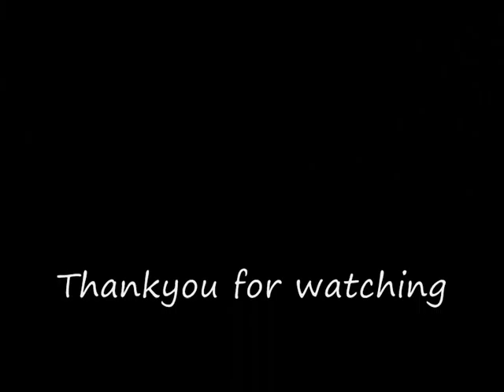Bhss Vs SGSS.wmv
Balestier Hill sec  vs Serangoon Sec soccer